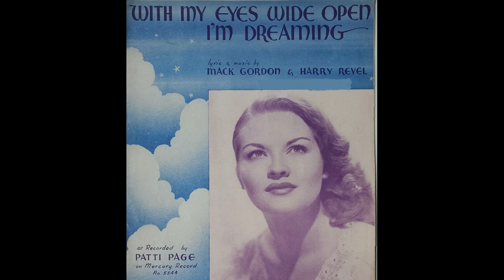OLDIES 1950 Jan7 With My Eyes Wide Open I'm Dreaming-Patti Page Quartet